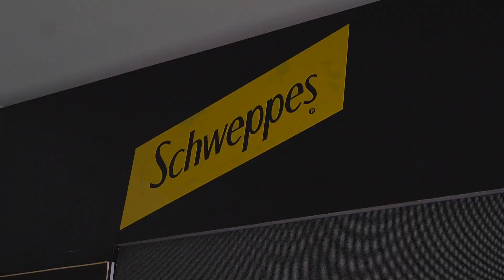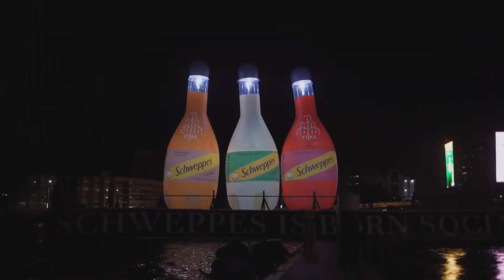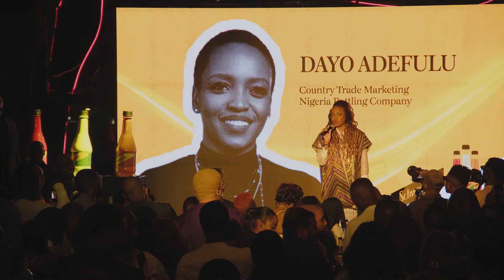SCHWEPPES PET LAUNCH EVENT" EXECUTED BY THE COOL TRIBE "Resori Marketing Solutions Limited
Coming Together Beats Being Apart